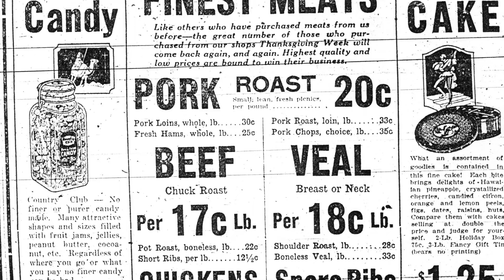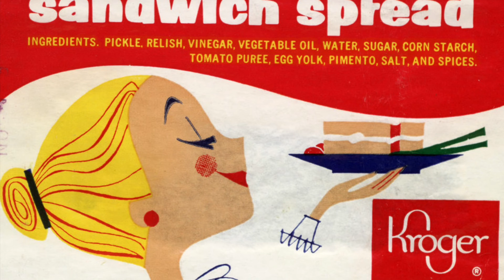Kroger - Looking Back Over the Landscape of Americana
Ideas & Innovation: The History of Kroger Through Photos and Story